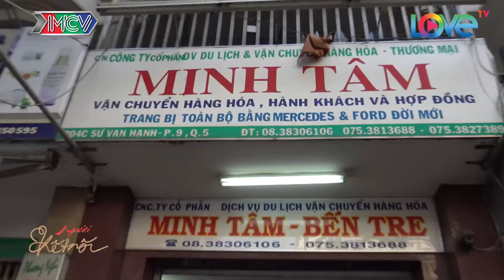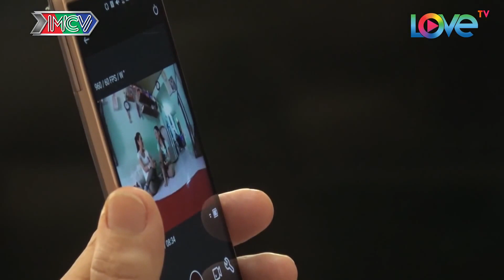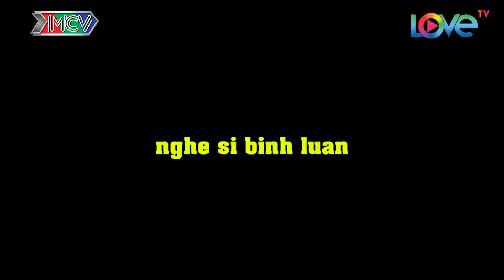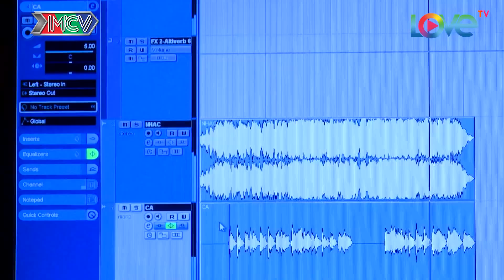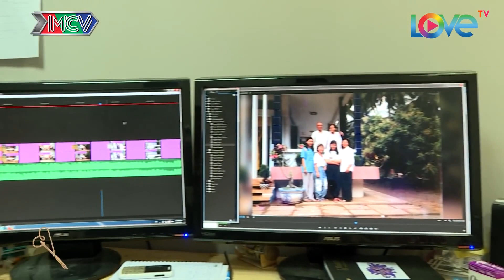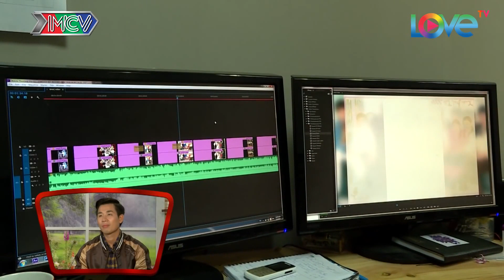Cát Tường kết nối cuộc gặp gỡ giữa mẹ con NGHỆ SĨ VIỆT đầy cảm động | Kết Nối Yêu Thương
Kênh Giải Trí Người Việt Hải Ngoại - nơi giúp người Việt ở nước ngoài cập nhật những VIDEO hấp dẫn về mọi lĩnh vực đời sống của con người ở Việt Nam.